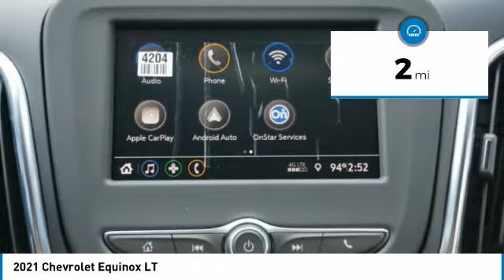2021 Chevrolet Equinox Decatur TX 111948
2021 Chevrolet Equinox LT

2111 US HWY 287 South

You'll love this 2021 Chevrolet Equinox. This is a vehicle you'll want to take home. Call and get in touch with James Wood Motors directly, and be the first to open the vehicle door today!